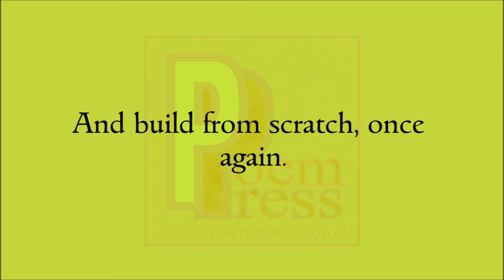Raised to the ground poem by Poem Press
Raised to the ground poem

Is there any greater sorrow
Than seeing your dreams
Raised to the ground.
No escaping the destruction.
The end of the road.
Will you stoop in humility
And build again from scratch?
Or will you break down in a heap
And never get it back?
The dream you built
Has met its end.
Now let loose a single tear
And build from scratch, once again.